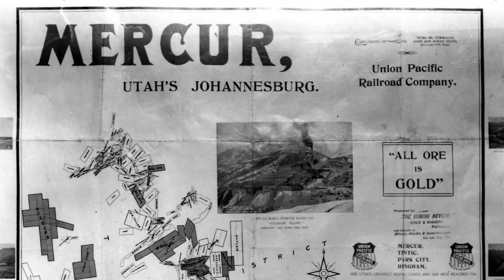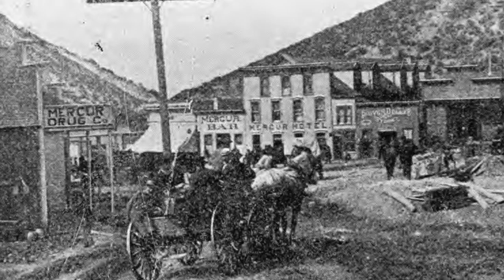Abandoned in Time: Exploring Utah's Best Ghost Towns - Part 1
Join us as we embark on a journey through the hauntingly beautiful ghost towns of Utah. In part 1, we'll explore Ophir, Mammoth, and Mercur, all former mining towns that have been abandoned in time. Get ready for a fascinating look at the history and eerie atmosphere of these forgotten places. Don't miss out on this unique adventure through Utah's best ghost towns!

Photos:
Most photos are from the Utah State Historical Society.